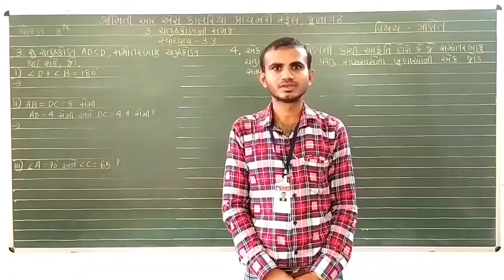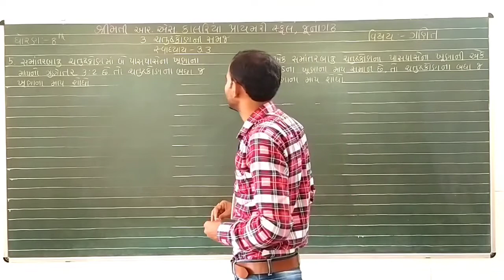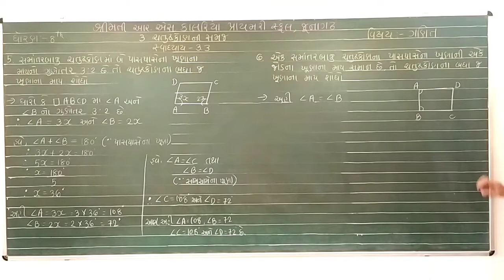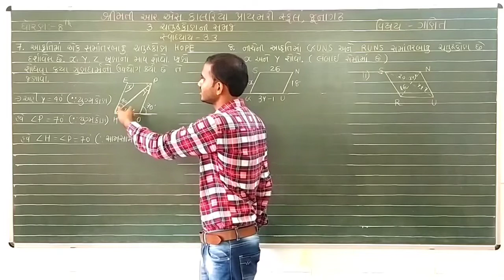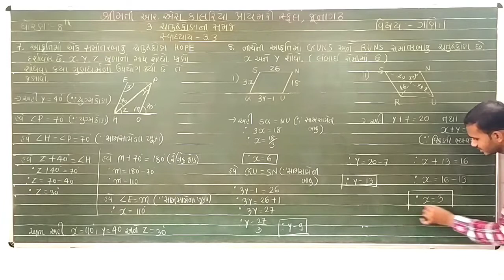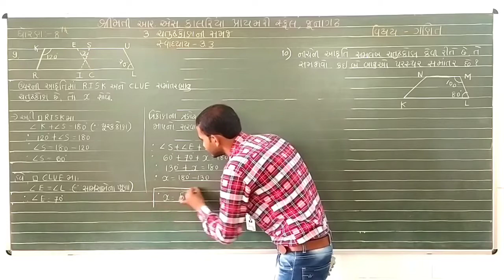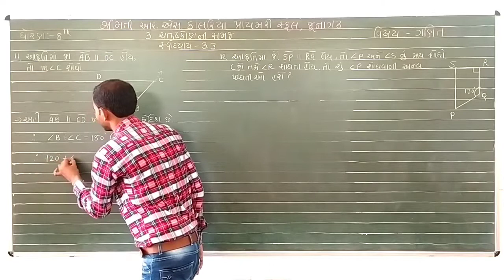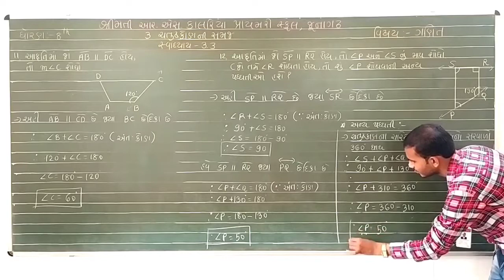STD 8 MATHS CHAPTER 3 ( PART 5 )